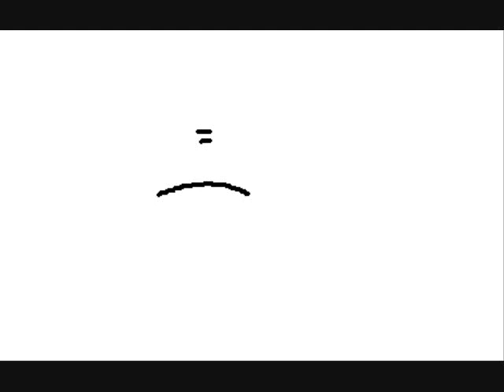Crime and Punishment (VENT)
Me, Holly, Oaky, and Shadeh got into a argument today... :'(
We are okay now, though... ;u;